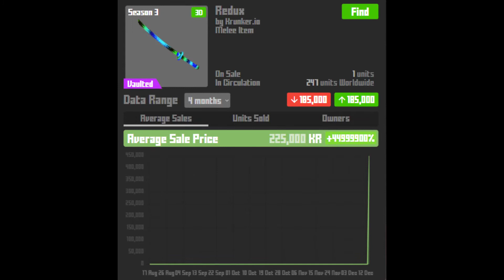The BIGGEST PRICE INCREASE In KRUNKER.IO! (45 MILLION PERCENT!)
I Was Looking Through The Market When I Found This Insane Price Increase! I Never Made Anything Like This Before, So Let Me Know If You Like It Or Not!